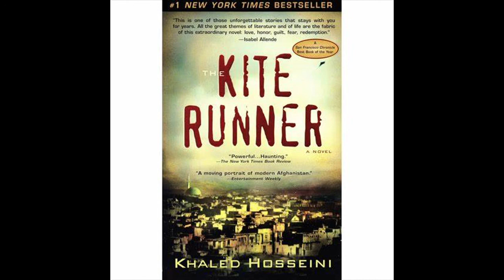The Kite Runner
Welcome to the new season where the book trailers cover more heavy and meaningful reads that offer "food for thought."
Book: The Kite Runner
Written by Khaled Hosseini
Description: Story of a friendship tainted by societal hegemony and the war-torn region of Afghanistan in which the protagonist resides.
Recommended for ages 13+ (And Parent Discretion)
SOAR Logo by Ritu Jindal
To leave feedback /requests please connect with SOAR at Facebook or Youtube